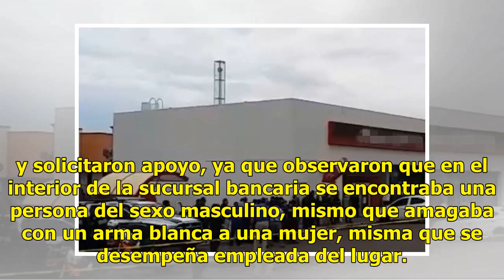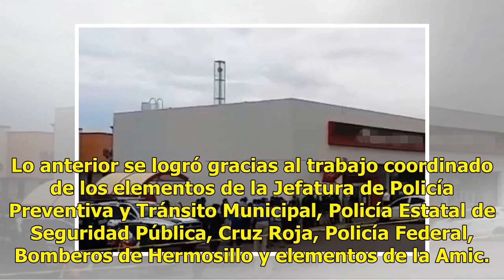Toman de rehenes a tres en Sonora: asaltante muere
Hermosillo, Sonora.- Un supuesto asaltante mantuvo de rehenes a tres empleadas de una sucursal bancaria en Hermosillo, Sonora. Leer también: Detienen a seis hombres sospechosos de asesinatosMedios locales reportaron que el sujeto, con un arma blanca, acudió a la oficina de la sucursal bancaria, en u...